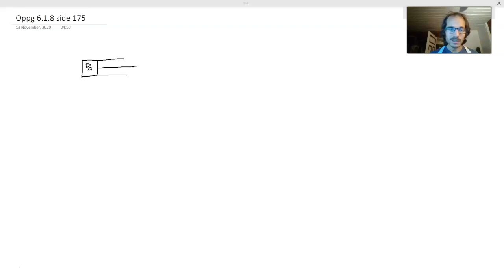Fasit oppgave 6.1.8 side 175